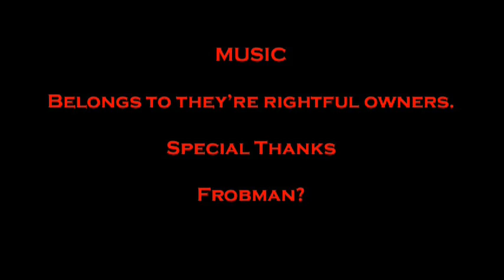A Frobby Adventure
This story follows Frobman as he accidently burns the house down, he along with his brother goes into the city to get the money needed to rebuild the house, but things always go pear shaped when Frobman is around.

This took ages to do as I had to do it up in so many ways, sorry guys at Movies, but had to edit it with something better sorry ^^;